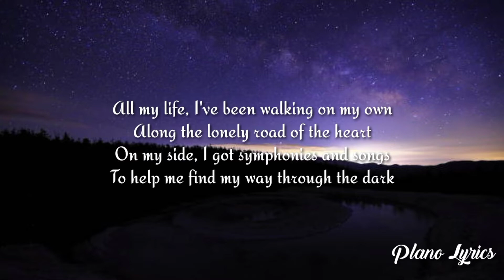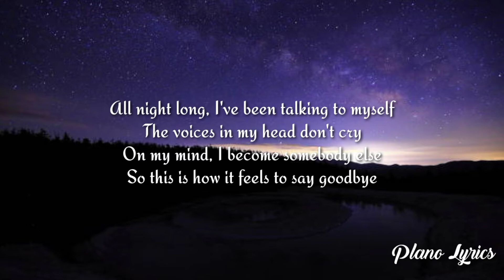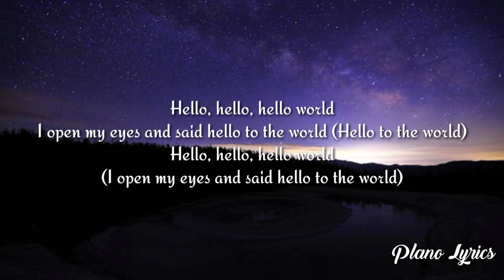Alan Walker & Torine - Hello World (lyrics)